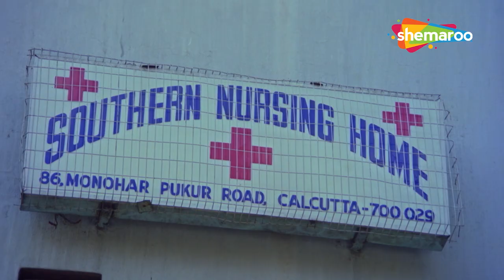বিয়ের না পণপ্রথা ? | Ajker Santan | Prasenjit, Tapas Pal, Satabdi Roy, Abhisek | Hit Movie Scene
যৌতুক নিয়ে বিয়ে করতে চায়না অভিষেক চ্যাটার্জী

Chandranath was a worker in a factory. He had a son Raja who was looking for a job without much success. Rani loved Aninda who was the son of the greedy , dishonest house owner Mukunda Behari Roy. When Janaki , the wife of Chandranath , went to Mukunda for Rani and Aninda's marriage , Mukunda demanded Rs 1 lakh. To arrange the money Chandranath went to Delhi and died in a train accident . Aninda left his house and took shelter in Janaki's house. Subsequent to the marriage Raja and Rani started showing their true colours. They insulted the old grand father Yudhishthir(Manoj Mitra) and threw him out of the house . Finally it is proved that the biological children have left their parents in despair and the adopted children do their duties in a moral way.|

চন্দ্রনাথ একটি কারখানায় শ্রমিক ছিলেন। তার একটি ছেলে রাজা ছিল যে খুব বেশি সাফল্য ছাড়াই চাকরি খুঁজছিল। রানি অনিন্দকে ভালোবাসতেন যিনি ছিলেন লোভী, অসৎ বাড়ির মালিক মুকুন্দ বিহারী রায়ের ছেলে। চন্দ্রনাথের স্ত্রী জানকী যখন রানি ও অনিন্দার বিয়ের জন্য মুকুন্দার কাছে যায়, তখন মুকুন্দ ১ লাখ টাকা দাবি করে। অর্থের ব্যবস্থা করতে চন্দ্রনাথ দিল্লিতে গিয়ে ট্রেন দুর্ঘটনায় মারা যান। অনিন্দ বাড়ি ছেড়ে জানকীর বাড়িতে আশ্রয় নেয়। বিয়ের পর রাজা ও রানী তাদের আসল রং দেখাতে শুরু করে। তারা বৃদ্ধ পিতামহ যুধিষ্ঠিরকে (মনোজ মিত্র) অপমান করে বাড়ি থেকে বের করে দেয়। অবশেষে প্রমাণিত হয় যে জৈবিক সন্তানেরা তাদের পিতামাতাকে হতাশায় ফেলেছে এবং দত্তক নেওয়া সন্তানরা তাদের দায়িত্ব নৈতিকভাবে পালন করে।

Movie Name : Ajker Santan
Release Year : 1997
Cast : Tanuja, Tapas Pal, Satabdi Roy,Ranjit Mullick ,Prasenjit ,Anup Kumar

Welcome to Shemaroo Bengali! Here, you’ll find a collection of content designed to entertain, amuse, and bring a smile to your face. We’ll have New Superhit Bengali Movies Shows featuring the newest trends in comedy, Crime, Action, Romance, Action, and entertainment, along with our own original productions, So come and have some fun with us – hit the subscribe button and let us be your one-stop source for endless entertainment and fun!